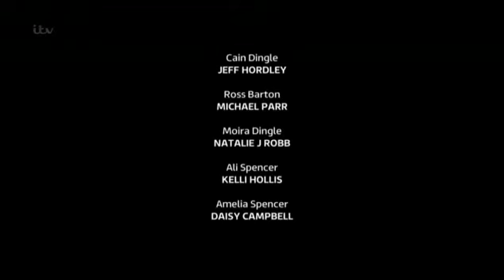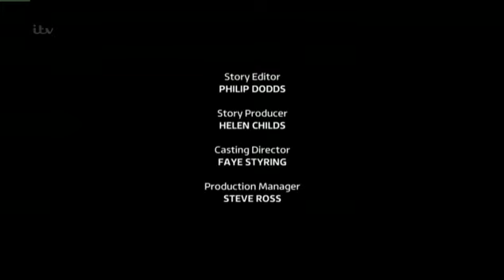30th October 2014 (Episode 2)